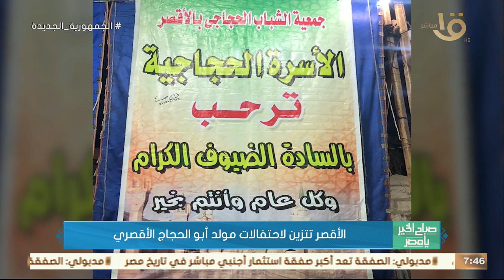الأقصر تتزين لاحتفالات مولد أبو الحجاج الأقصري.. رئيس المدينة: المولد من أبرز وأشهر فعاليات الأقصر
صباح الخير يا مصر | الأقصر تتزين لاحتفالات مولد أبو الحجاج الأقصري.. اللواء علي الشرابي رئيس المدينة: هذا المولد من أبرز وأشهر فعاليات الأقصر